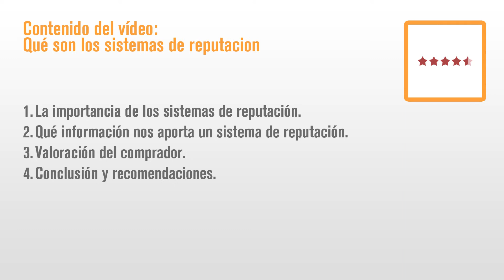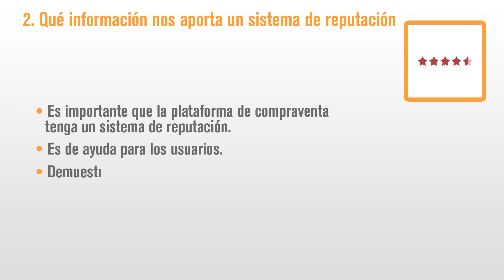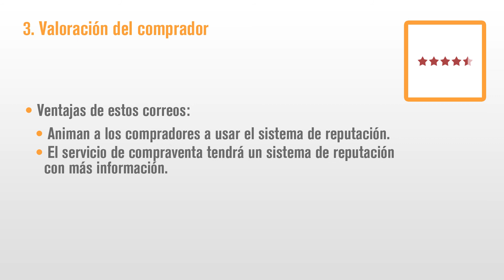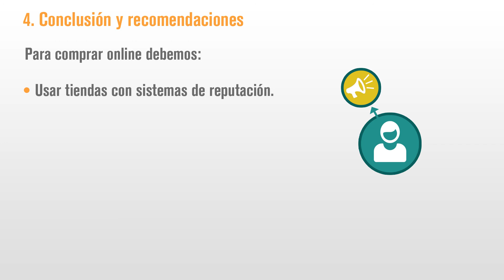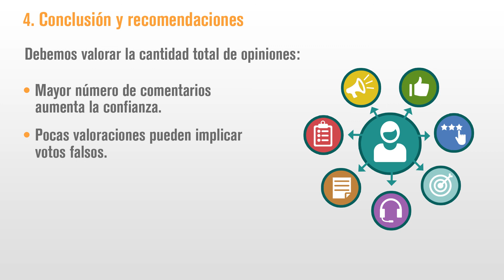Qué son los sistemas de reputación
Existen servicios de compraventa que incluyen sistemas de reputación. Éstos nos permiten conocer la opinión de otros compradores y sus experiencias para valorar si el sitio merece nuestra confianza. Al comprar por Internet, ¡cuánto más seguro mejor!